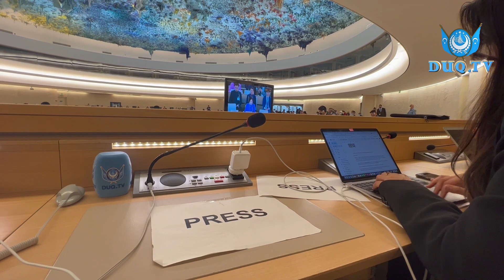‏DUQ TV . күндилик хәвәрләр 2022-12 -19/كۈندىلىك خەۋەرلەر